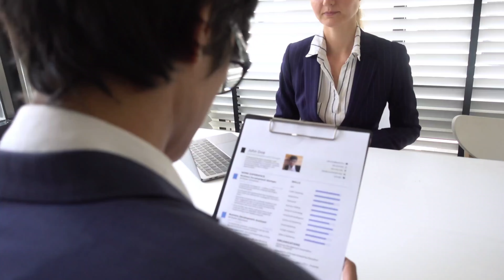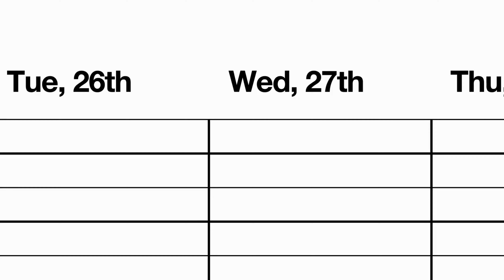Why You Can't Recruit "Any" Realtors To Join You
This is Why You Can't Recruit Any Realtors To Join You and here is a easy way to fix it.

Recruiting Realtors and agents to join you all comes down to knowing what they want, and what they don't want so you can give it to them.

And this is how you be unlike the other agents who can't recruit any Realtors to join them.

Having the best agent attractions scripts is one thing, but the framework is everything.

Grow your real estate team by 5-10 agents with our best scripts

Watch our FREE Agent attraction Masterclass (How to scale to 7-8+ figures, and have more time and money while you're doing it

Or, book a 1-on-1 with me about joining my group at The Royal Circle & The Wolf Pack if you want all of our resources for FREE.

📲 FREE access to ALL of my Digital Marketing Courses / Investor Training
🎥 FREE access to a library of 80+-hours of trainings + Social Media Tutorials
⚙ FREE Marketing & Goal game plan for every agent who joins us
🤑 Access to our millionaire mentor.
🚀 Access to our personal branding & marketing team

Created to help you either scale to 7-8 figures, have more time, and create a bigger impact.

You'll use my name to get all of the bonuses: Leonard Suber. Kyle, Texas.

Don't forget to check out my real estate website to find the BEST deals around!

- I'm the top 1% Realtor globally with eXp Realty.
Prior to becoming a Realtor, I was doing marketing for 10 years, and I was running a marketing agency for the past 5 years specifically in the real estate industry helping Realtors and investors get 30-100+ real leads a month using ads. I have also used these techniques to speak on stages, sell tons of copies of my first two published books, enroll 1,000+ students in my marketing course, and reach over 3,000,000 people in the past few years so I know it will help you a lot! (Even more now).

👑 On A Mission To Help 100k Realtors Scale Their Business With DigitalMarketing
🏰 Top .01% Agent Globally in eXp
📽 New YouTube Videos Weekly